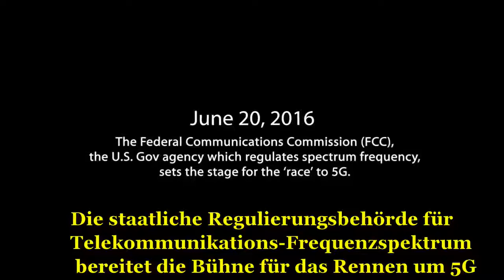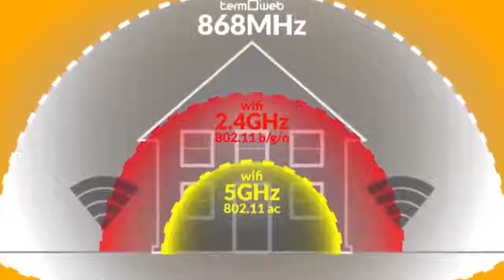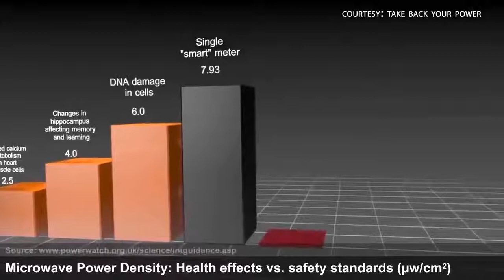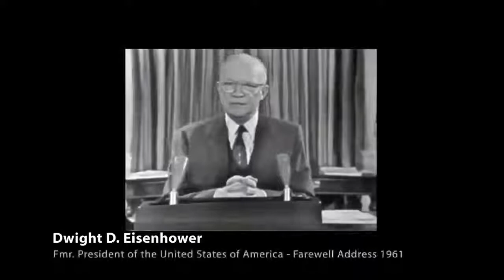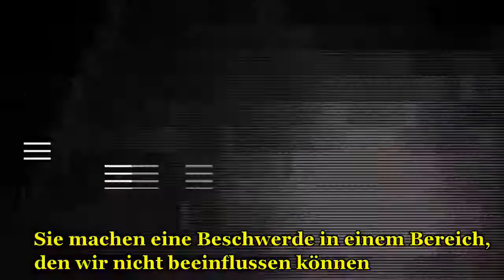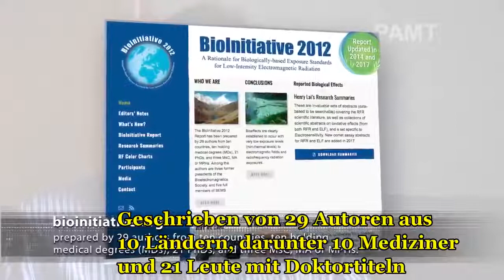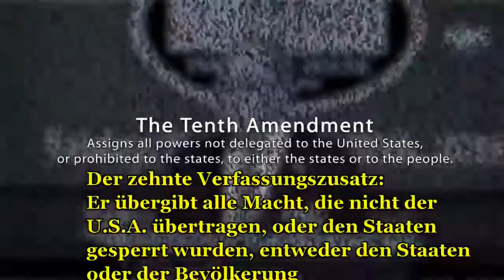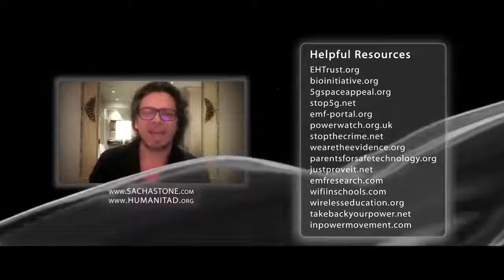Handy Generation Doku